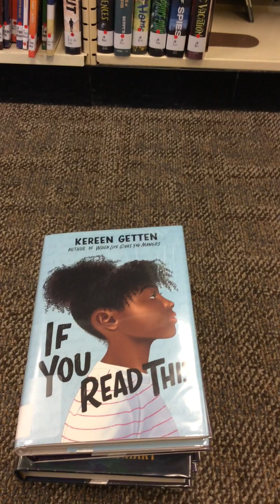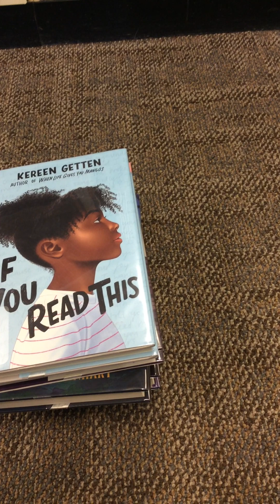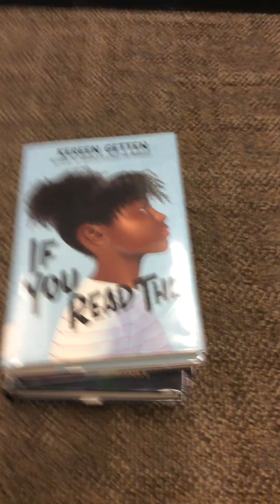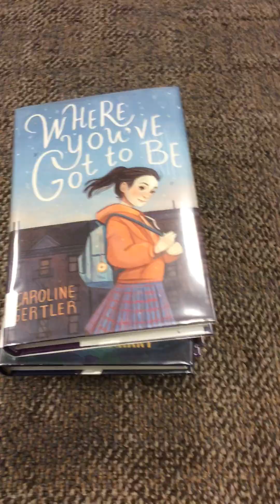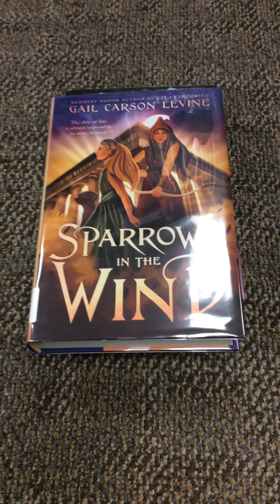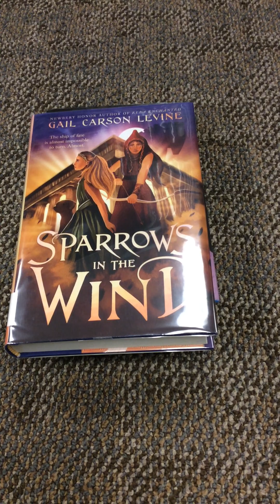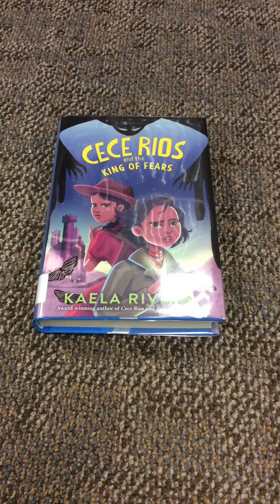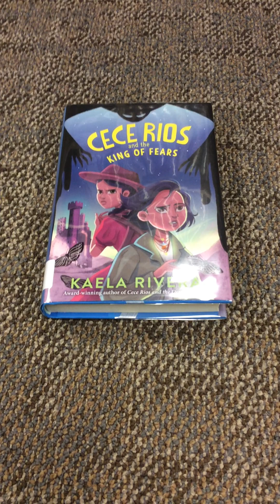Silver City New December Juvenile Chapter Books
Come explore some new juvenile chapter books at the Silver City Public Library